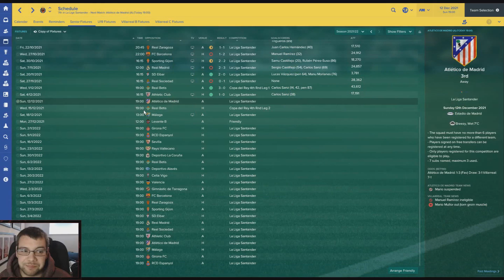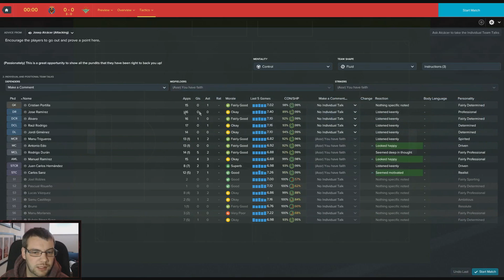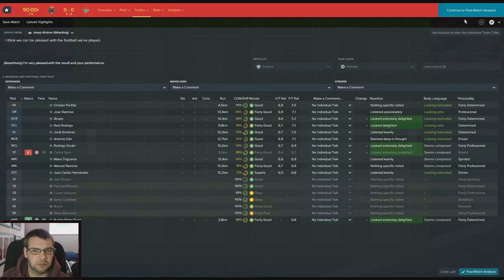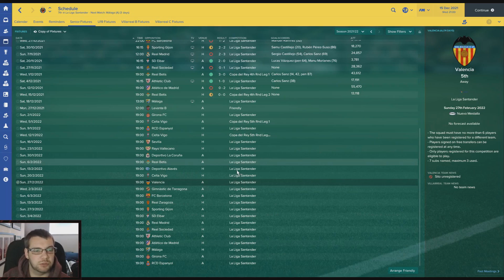Villarreal | Homegrown Project | S6 EP3 Vs Atletico Madrid & Real Betis | Football Manager 2017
Yo guys, we have now taken over Villarreal after 4 and a half years at AFC Ajax, so we now aim of winning the Champions League with them and their homegrown players.
We will be making a few transfer but mainly relying on the youth academy. We will also be selling any non homegrown players as soon as possible.  Today we are in the 6th season and take on a triple header of Atletico Madrid and Real Betis.